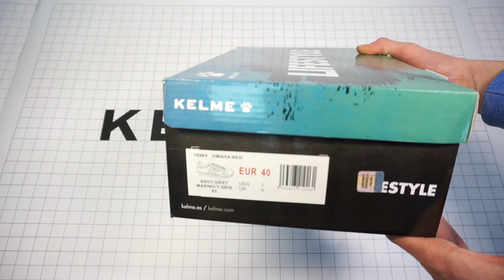Арт.: 16980-85. Кроссовки Kelme OMAHA NEO серо-синие 😱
Вид застежки: Шнурки
Высота каблука: Маленький
Высота платформы: Низкая
Материал верха: Текстиль, искусственная кожа
Материал стельки: Текстиль
Материал подкладки: Текстиль
Материал подошвы: Резина
Сезон: Круглогодичные
Цвет: Серо-синий
Страна бренда: Испания
Страна производитель: Китай
Комплектация: Шнурки, кроссовки